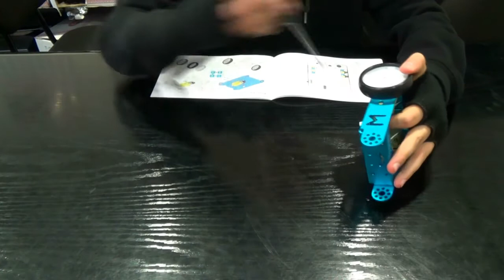almeriBOT. Montaje de un mBOT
Montaje de un mBOT de Makeblock.
Hemos propuesto a uno de nuestros alumnos que monte el recién adquirido mBOT. En este vídeo podemos ver como en muy poco tiempo, podemos tener nuestro robot totalmente operativo, gracias a la completa guía visual de montaje  que viene con el kit adquirido.
Para alimentar al robot hemos montado un porta pilas que admite baterías AA. Pero también se adjunta una batería LiPo como sistema de alimentación.
El motor izquierdo se debe conectar en el puerto M1 y el derecho en el puerto M2.
Para poder usar los programas pregrabados en la memoria del mBOT, el sensor seguidor de líneas, debe estar conectado en el puerto 2 y el sensor de ultrasonidos en el puerto 3. Estos programas se pueden activar accionando el pulsador que viene incluido en la placa o alternativamente usando el mando a distancia por IR.
También hemos montado el modulo bluetooth, lo que nos permite controlar el robot desde teléfonos móviles, tablets o cualquier dispositivo que cuente con esta tecnología.